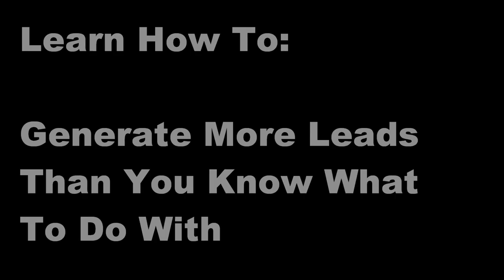Coming to Ireland Video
- FREE Webinar - Coming to Ireland Video